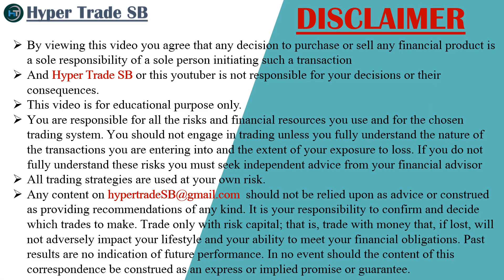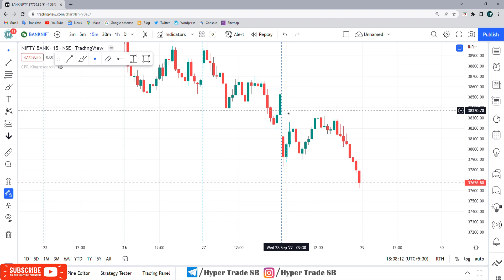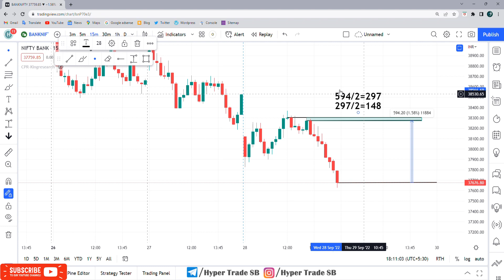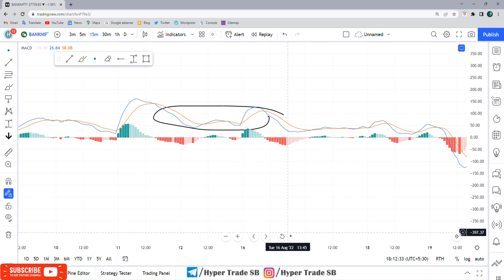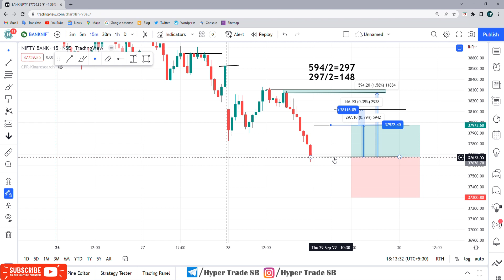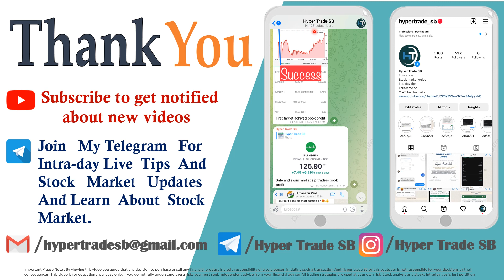Bank Nifty prediction 29 Sep 2022 | Thursday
INDIA🇮🇳
✳️Hello everyone  🙏

Bank Nifty
Bank Nifty
Bank Nifty
Bank Nifty
intraday trading
intraday
Bank Nifty technical analysis
Bank Nifty